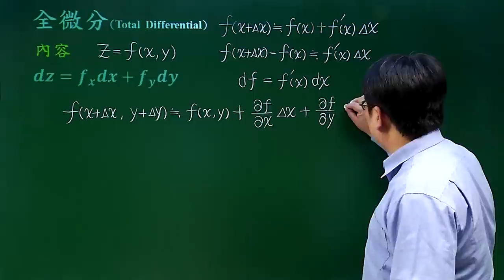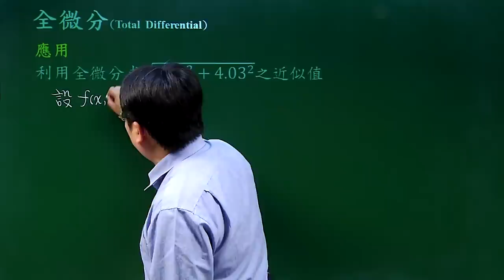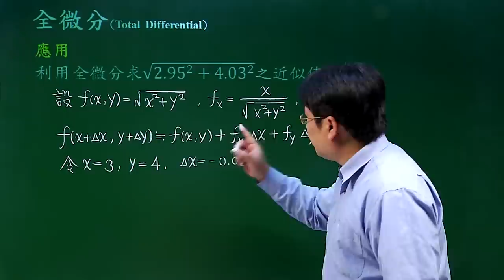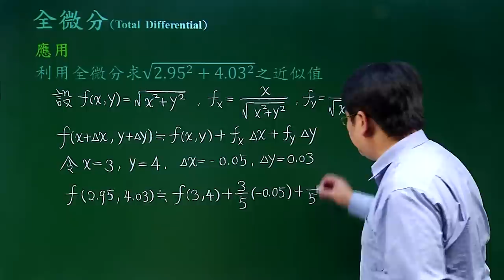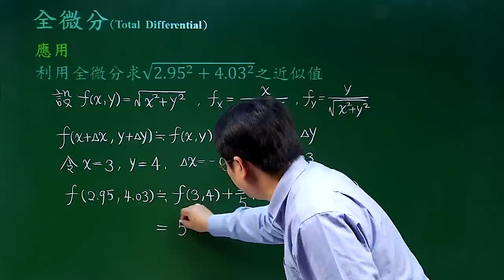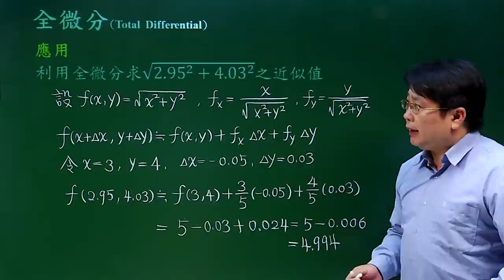全微分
課程簡介：全微分的意義與公式的導出。
課程難度：■■□□□
適合對象：
授課教師：李柏堅
製作單位：中華科技大學 遠距教學組
製作人員：林文博 蔡鄢竹